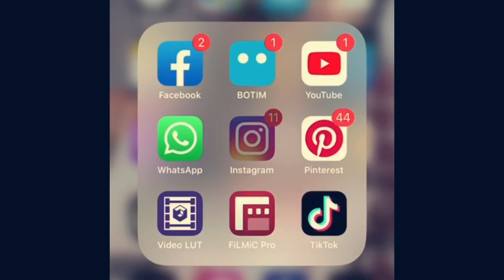How to survive a TikTok ban ടിക് ടോക്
TikTok ban